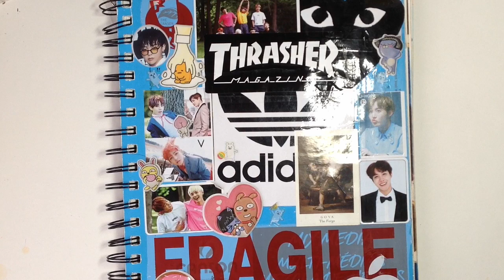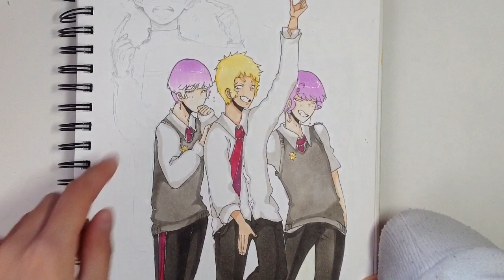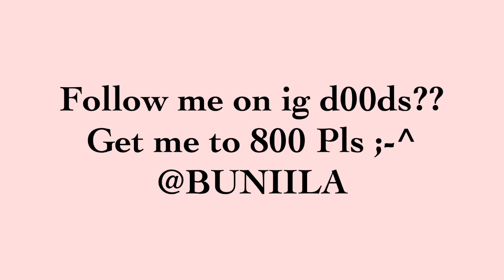『Sketchbook Tour』06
🌸Song: Puzzle Town - PublicPool
           Nichijou ost - Koigokoro wa Dangan mo Yawarakaksuru
           Nichijou ost - poem of Yukko